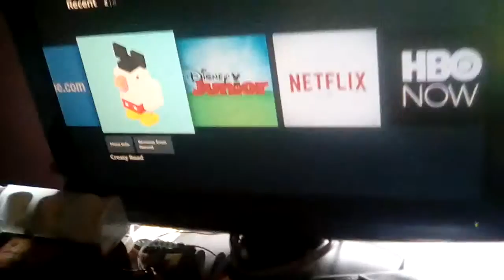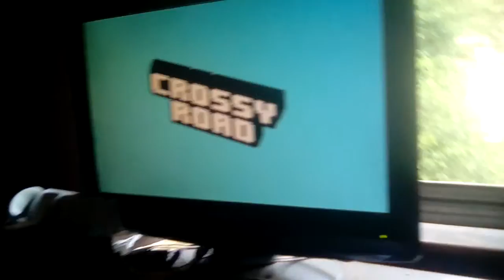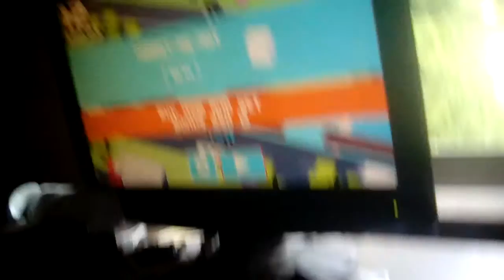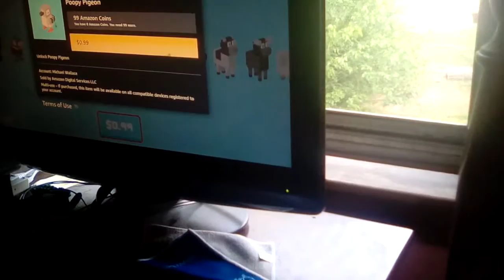New Guys!!!\Crossy Road